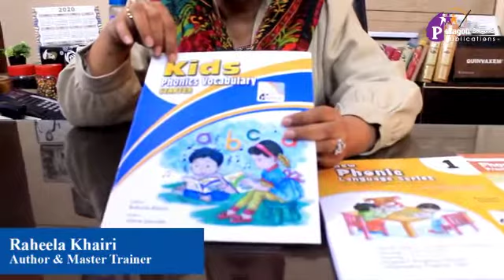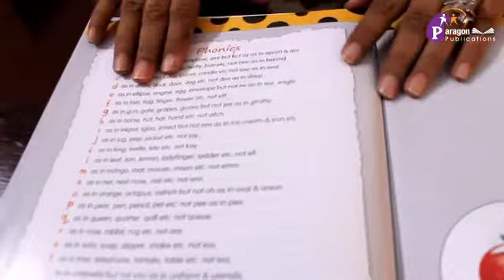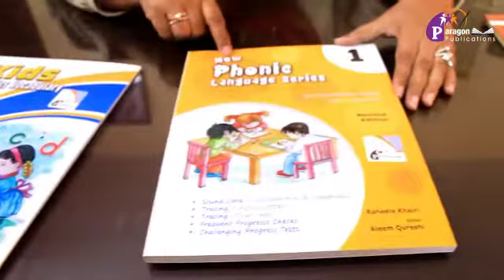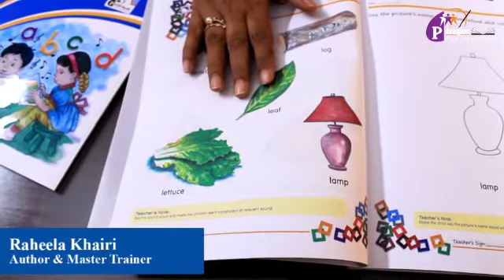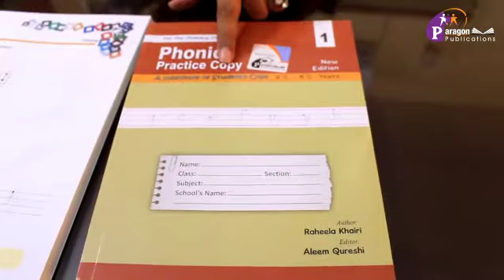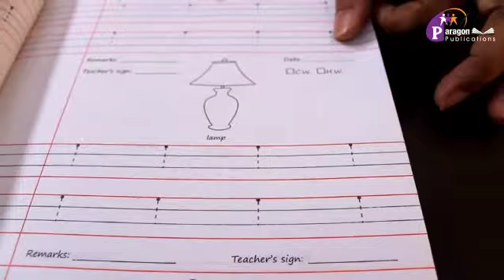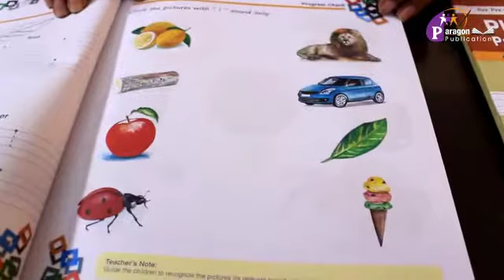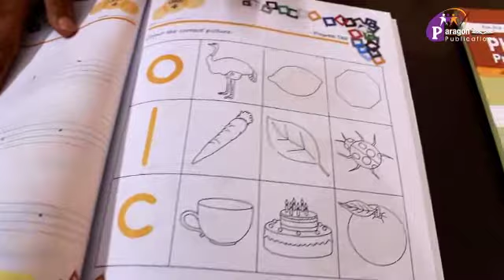Raheela Khairi presenting the English Series of Paragon Publications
Popular and Famous New Phonic Language Series, Phonic Practice copies and Kids Phonics Vocabulary being presented and explained by the Master Trainer Raheela Khairi in detail. Entire Techniques were also discussed regarding the implementation of these books.